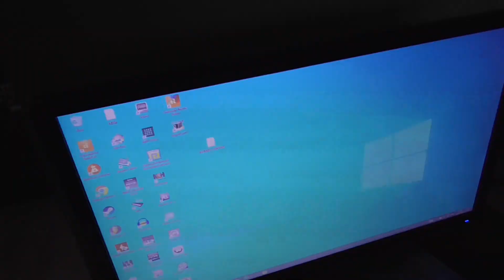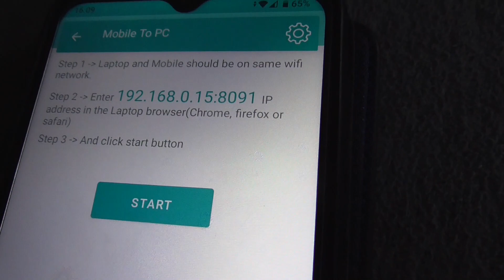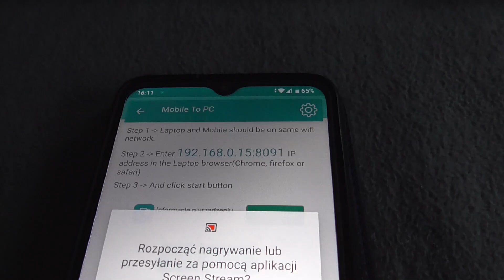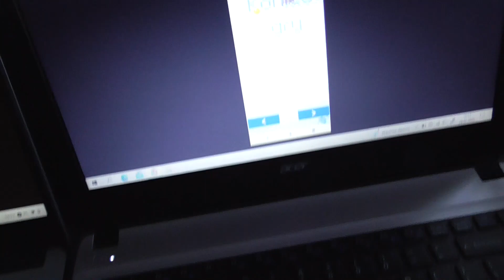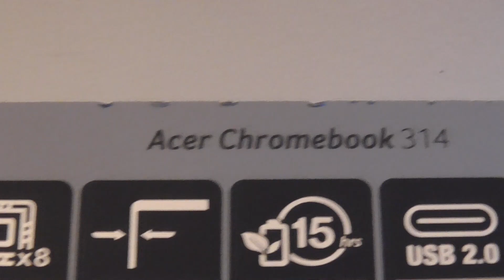Jak wyświetlić ekran z telefonu na kilku dowolnych urządzeniach jednocześnie?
Witam, w dzisiejszym materiale : Jak wyświetlić ekran z telefonu na kilku dowolnych urządzeniach jednocześnie?. Wyświetlanie obrazu z telefonu na kilku urządzeniach jednocześnie może okazać się pomocne, możemy wyświetlić dany obraz na kilku, kilkunastu, kilkudziesięciu a nawet kilkuset urządzeniach jednocześnie. Jak to zrobić?, istnieje bardzo prosty sposób który pokażę, pozdrawiam serdecznie :).